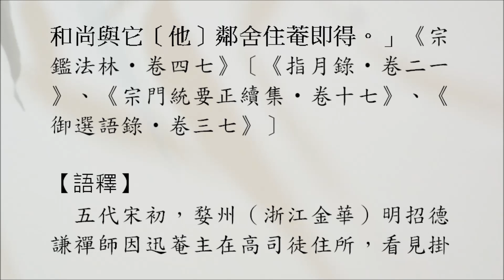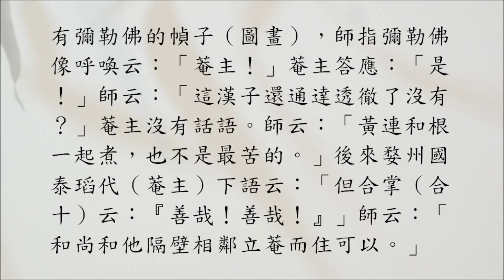【禪公案】2469則：明招徹未（迅禪無語、國泰合掌）。見挂彌勒幀子，師指彌勒佛。「者漢還徹也未？」菴主無語。「黃連和根煮，也未是苦。」